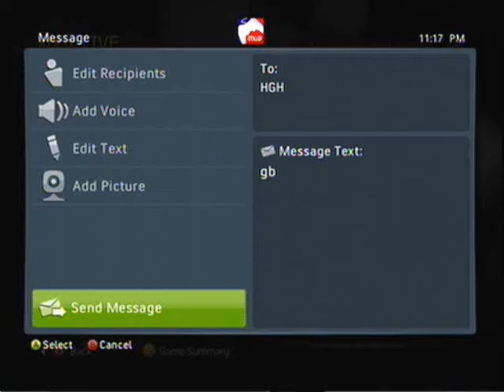hgh no xbox live?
ok well on his roster it says hgh as his tag but on his gb profile it is gg hold the barbque or something. look at his roster and the name is hgh!